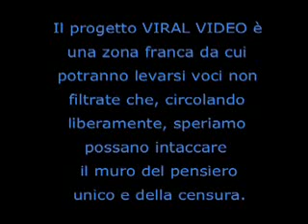Barbacetto : le origini di Forza Italia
Si sapeva tutto dall'inizio. L'iscrizione alla P2, i legami mafiosi, l'orogine socura dei soldi e delle fortune. Si è fatto finta di niente , sinistra compersa.